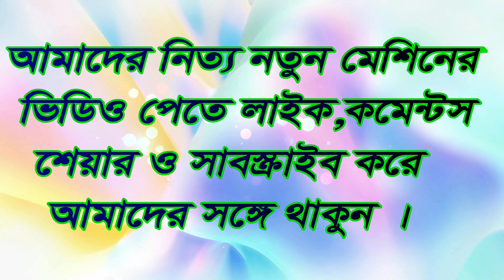নেপিয়ার ঘাস জাম্বু ঘাস পাংচুন ঘাস কাটার মেশিন || 4 stroke engine price in Bangaldesh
প্রতিষ্ঠানের নাম: অনলাইল এগ্রো কোম্পানী লিমিটেড
অফিস: প্লট নং2726 (আশা ড্রিম ) নর্দ্দাপাড়া বৈশাখীর মোড়, দক্ষিণখান,ঢাকা -১২৩০ ।
বড় ঘাস ও আগাছা কাটার মেশিন।। grass cutter bd.
grass cutter machine price in bangladesh,grass cutter machine price in pakistan,
grass cutter machine price in india,grass cutter machine price in nepal,
grass cutter machine price in philippines,,grass cutter machine price in tamilnadu,
grass cut machine price,grass cutter machine price above rubies,
grass cutter machine price above the equilibrium price,grass cutter machine price above cost,
cutter machine price above and beyond,grass cutter machine price above india,
grass cutter machine price across the world,grass cutter machine price across america,
grass cutter machine price across exchanges,grass cutter machine price across usa,
grass cutter machine price across india,grass cutter machine price across country,
 cutter machine with price,grass cutter machine price amid shareholder doubts,
grass cutter machine price amid the power,grass cutter machine price amid evil,
grass cutter machine price at game,brush cutter machine price in tamilnadu,
brush cutter machine price in bangladesh,cutter machine price in nepal,
grass trimmer machine price in india,brush cutter machine price in india,
brush cutter machine price in telugu,cutter machine price below the equilibrium price,
cutter machine price below invoice,grass cutter machine price below zero,
grass cutter maChine.grass cutter bd .in bangladesh.grass cutter machine across network,
grass cutter machine across multiple hosts,grass cutter machine across america,
cutter machine after knee surgery,grass cutter machine after knee replacement,
grass cutter machine after surgery,
grass cutter machine after winter,grass cutter machine after use,
grass cutter machine against humanity,grass cutter machine against the spread
,grass cutter machine against tree,grass cutter machine against squirrel,
grass cutter machine against dog,grass cutter machine along am i,
grass cutter machine along fence,grass cutter machine with tiller attachment,
grass cutter machine with wheel,grass cutter machine with price,
brush cutter machine with wheels,grass cutter machine amid stock,
grass cutter machine amid definition,grass cutter machine amid evil,
cutter machine around me,grass cutter machine around $1000,
grass cutter machine around house,grass cutter machine around pool,
grass cutter machine around tree,grass cutter machine as seen on tv
,grass cutter machine as a cooler,grass cutter machine as a system,
grass cutter machine at home,grass cutter machine at dam koto,
grass cutter machine before and after,grass cutter machine before returning,
grass cutter machine before and after photos,
grass cutter machine behind the back shrug,grass cutter machine behind neck press
,grass cutter machine behind neck,grass cutter machine behind truck
,grass cutter machine behind house,grass cutter machine behind the scenes,
grass cutter machine below grade,grass cutter machine below m2 m1,
grass cutter machine below zero,grass cutter machine below deck,
grass cutter machine beneath my wings,grass cutter machine beneath a scarlet sky
,grass cutter machine beside me,grass cutter machine beside me lyrics
,grass cutter machine besides gumballs,grass cutter machine besides bread
,grass cutter machine besides treadmill,grass cutter machine between two lungs,
grass cutter machine between two lungs lyrics,grass cutter machine between computers
,grass cutter machine between legs,grass cutter machine between trees
,grass cutter machine between cars,grass cutter machine beyond repair
,grass cutter machine beyond repair crossword,grass cutter machine beyond scared straight,
grass cutter machine buy online,grass cutter machine buy buy baby,
grass cutter machine buy dirt,grass cutter machine buy home,
RICE cutter machine for cow,grass cutter machine for dairy farm,